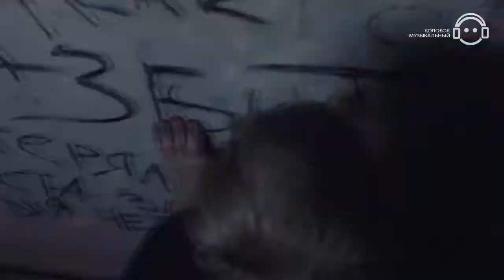SPACEBOUND - Хочу другого ft. Белка (JJ cover & КОЛОБОК ❽ Video)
Зомби-апокалипсис Больница_ужасов Audio: SPACEBOUND - Хочу другого ft. Белка (JJ cover)